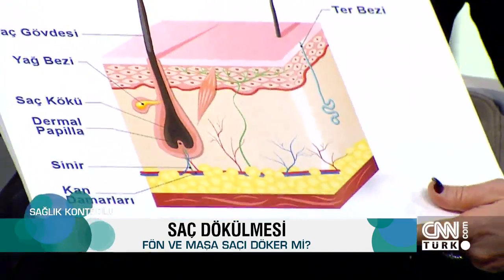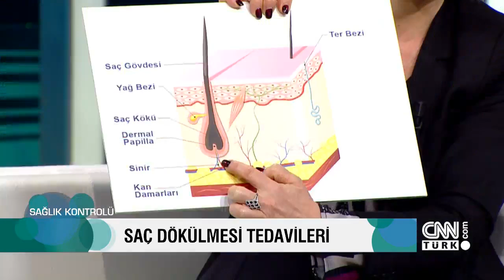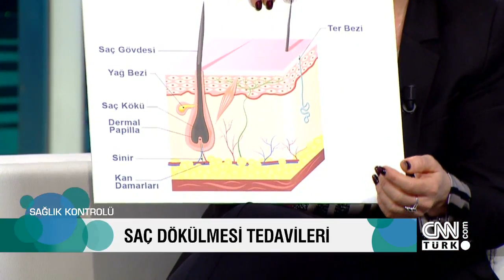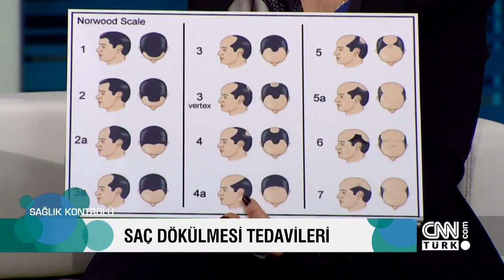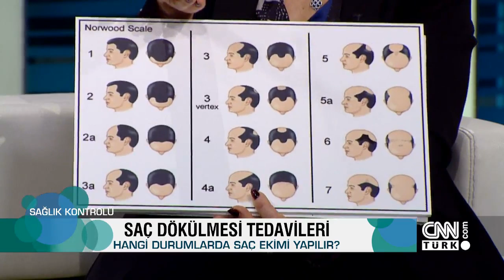Pelvik taban hastalıkları, saç dökülmesi tedavisi, kalp-damar hastalıkları-Sağlık Kontrolü15.02.2020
Sağlık Kontrolü, Osteopat ve Kadın Sağlığı Fizyoterapisti Kübra Erkut ile kadın sağlığında fizyoterapinin önemini ve pelvik taban hastalıklarını, Dermatoloji Uzmanı Dr. Nezi Eda Kıroğlu ile saç dökülmesi tedavilerini, Kardiyoloji Uzmanı Dr. Hamit Çelik ile de kalp damar hastalıklarını konuştu. Uzm. Dr. Ulaş Güvenç ve Burçak Güvenç sordu, konukları yanıtladı.